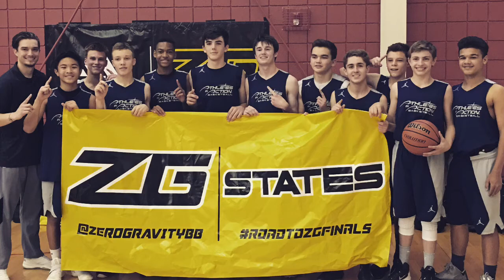AIA Spring 2016 @ ZG NJ States - Highlights